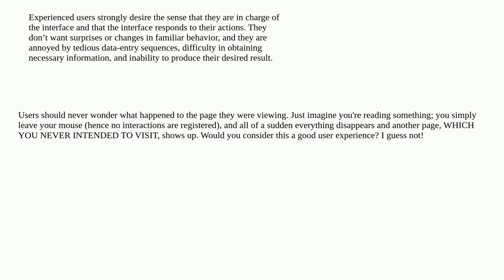Ux: Are there any Android/iOS guidelines about automatically switching nav bar selection for a user?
Are there any Android/iOS guidelines about automatically switching nav bar selection for a user?

A special thanks goes out to the community

  mobile-application mobile